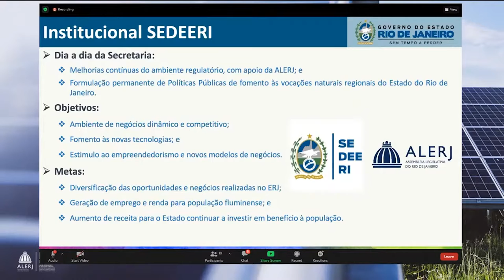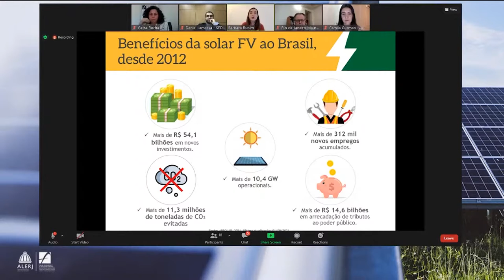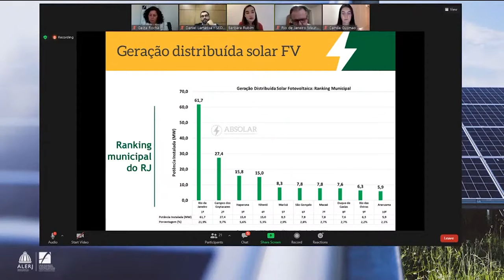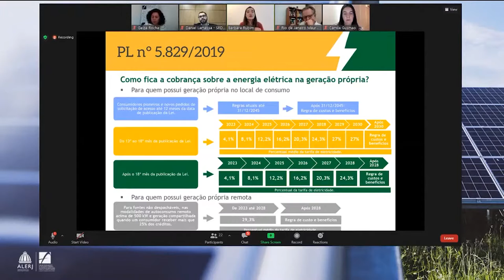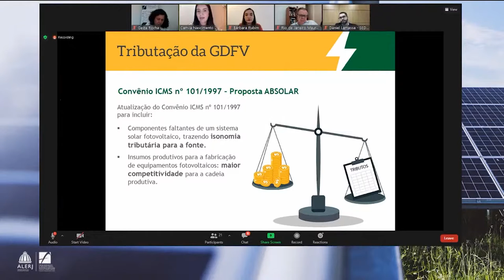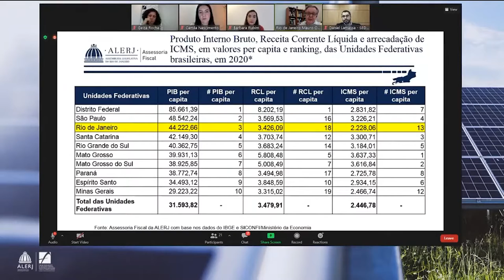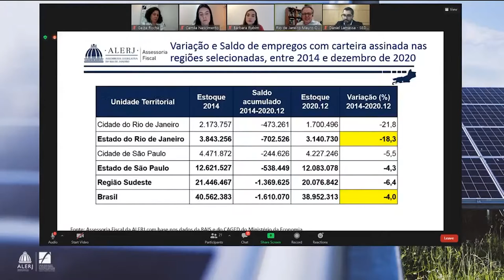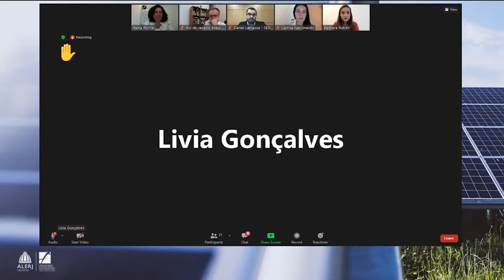Fórum na Web - Geração Distribuída RJ